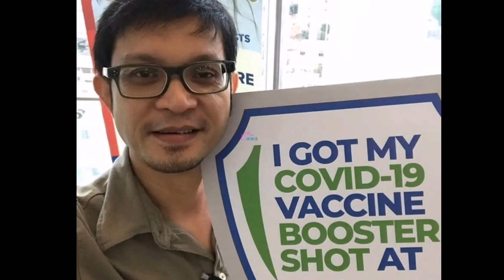ALLAHUAKBAR! Ako Mustapha Dikejarkan Ke Kecemasan, Isteri Mohon Doa